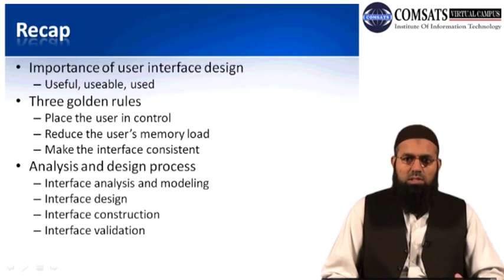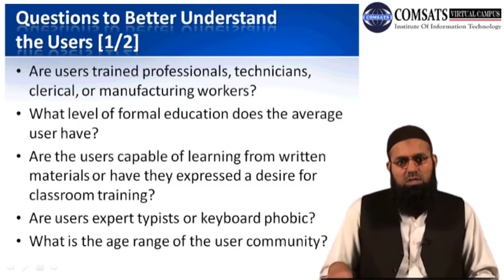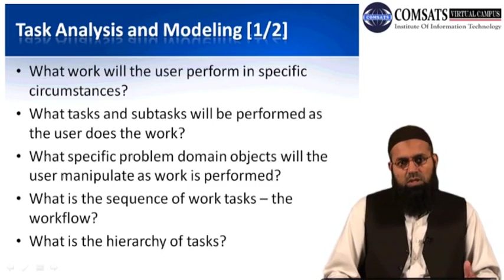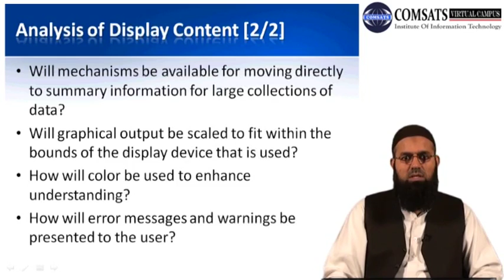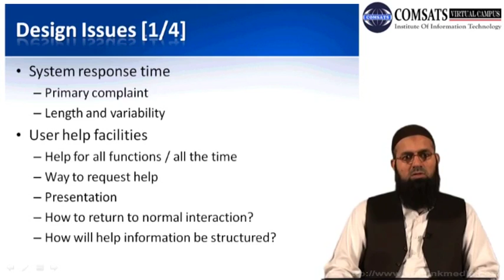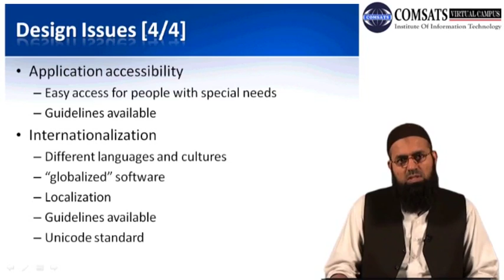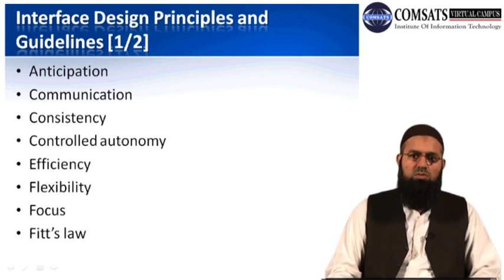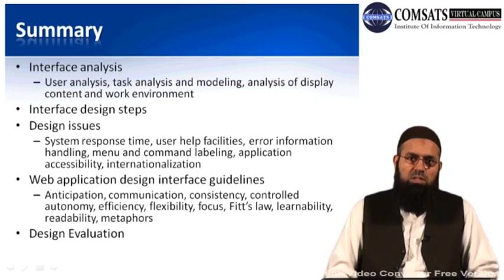Software Engineering | User Interface Design | in Hindi Urdu LECTURE 12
User interface (UI) design is a critical aspect of software engineering, as it determines how users interact with the software. A well-designed UI ensures that users can navigate and use the software with ease, leading to a better overall user experience. In this YouTube video on User Interface Design in Software Engineering, we will explore the importance of UI design and the key principles to consider when designing a user interface.

The video will cover the basics of UI design, including the use of color, typography, and layout. We will also discuss the importance of usability testing and the user-centered design approach. The video will showcase some examples of good and bad UI design and how to improve them.

Additionally, we will explore some of the popular UI design tools and frameworks used by software engineers, such as Sketch, Figma, and Adobe XD. We will also touch on the importance of responsive design, as more and more people access software through different devices.

By the end of the video, viewers will have a solid understanding of the importance of user interface design in software engineering and the key principles to consider when designing a user interface.